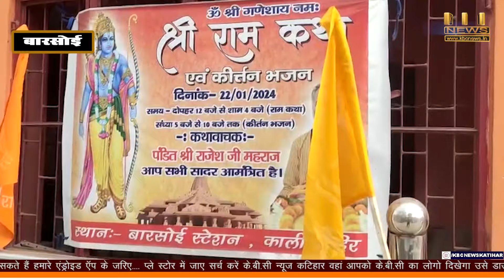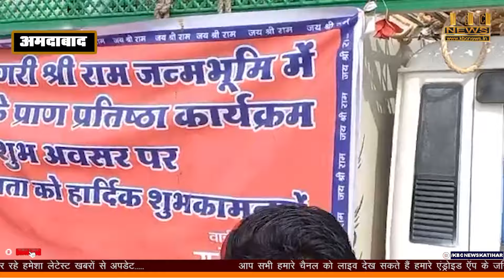गांव-गांव में छाया राम का नाम ,प्राण प्रतिष्ठा को लेकर हर जगह दिखा दिवाली जैसा उत्सव ...